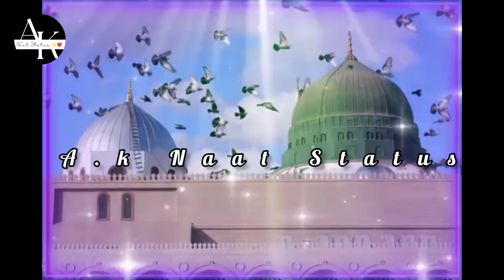A.k Naat Status ✨❤️